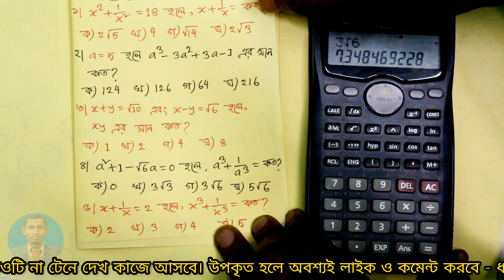ক্যালকুলেটরে এসএসসি গণিত বীজগাণিতিক রাশির মান নির্ণয় | ssc math mcq calculator | MMM education class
এসএসসি পরীক্ষার্থীদের জন্য বীজগণিতের মান নির্ণয় ms100 calculator ব্যাবহার করে।